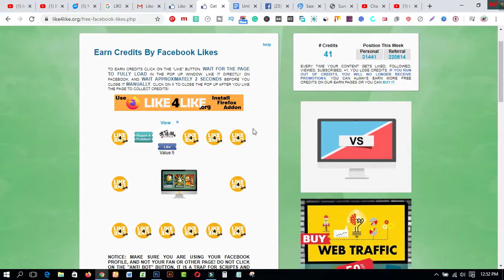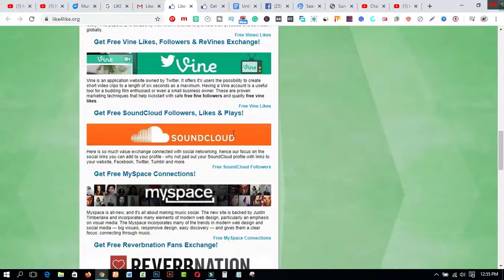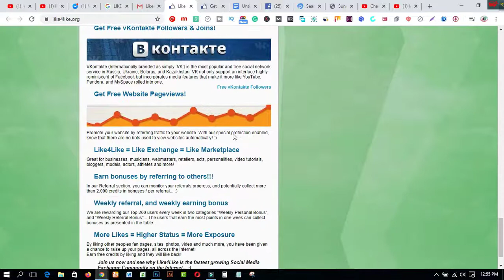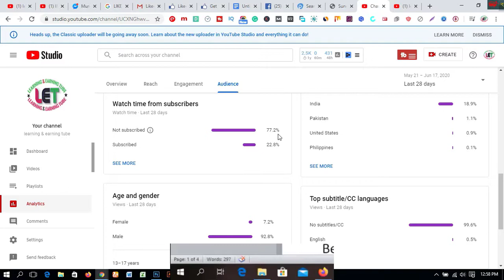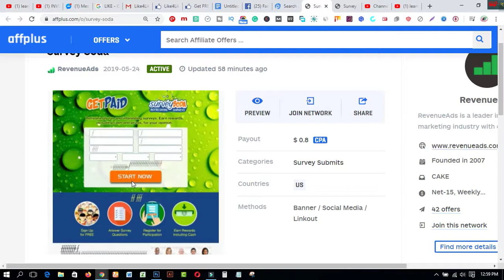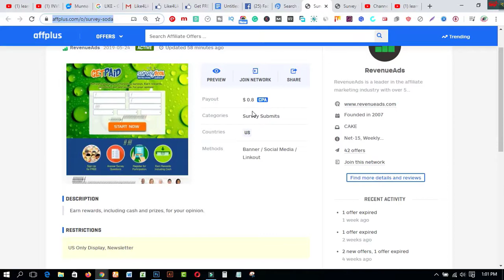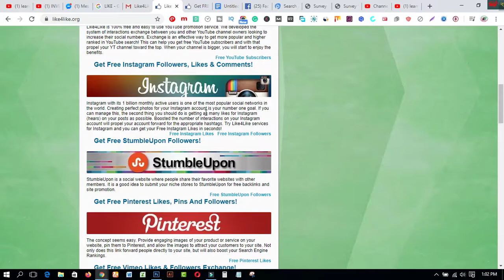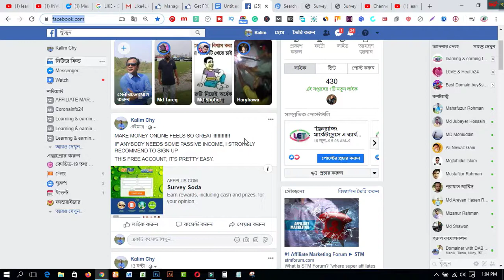Get Paid to LIKE ($0.80 Each) * what youdid not think*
In this video  you will find Get Paid to LIKE ($0.80 Each) * what youdid not think*

3. WEB DESIGN TUTORIAL & KNOWLEDGE:-

1. Earn Daily $75 Dollars From Google Survey Full Bangla
2.Earn more by Fiverr Gig Editing | How To Edit My Fiverr Gig Information ( update 2019)
3.Earn Daily $75 Dollars From Google Survey Full Bangla
5.Spin & Earn Money App Bkash App Payment | Online Income Bangla 2019
6. Earn and Hire from Bangladeshi site hirekoro.com
7. Brave browser
8. how to sign up on 4 Microworkers websites to earn More -2019
9. Upwork English spelling test (U.S version) answers 2019
10. Upwork English spelling test (U.K version) and Answers 2019
11. 2019 Upwork Readiness Test and Answers ( GET 5 out of 5)

13.9 free trusted sites for selling Logo-2019 II Amazing sites for selling logo
14. KajKey.com -II how to earn by BID on KajKey.com
15.10 best & free fundraising websites for all-2019 II fundraising websites